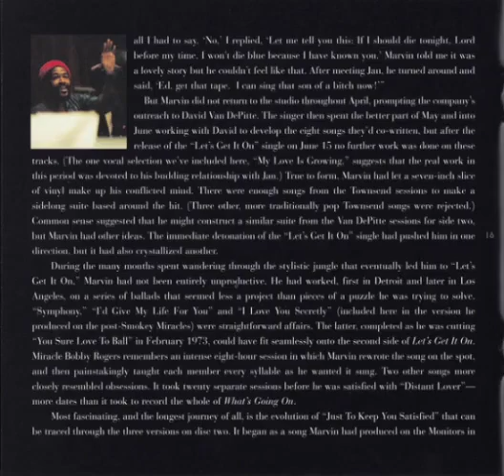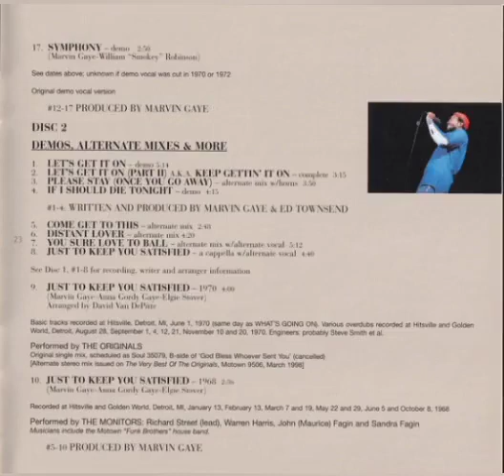Marvin Gaye - I'm Gonna Give You Respect